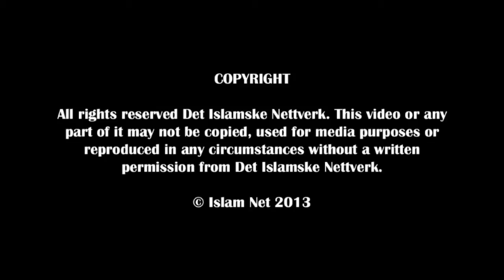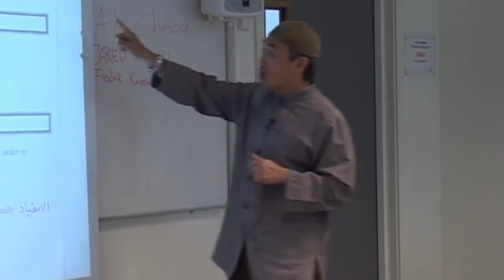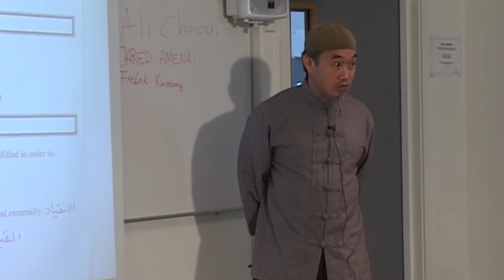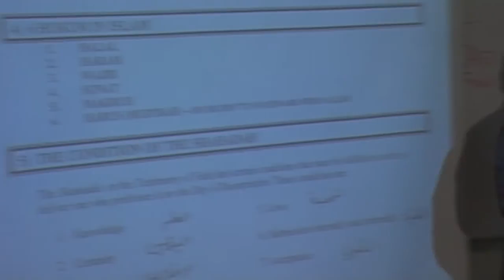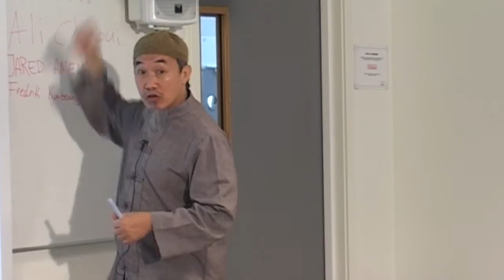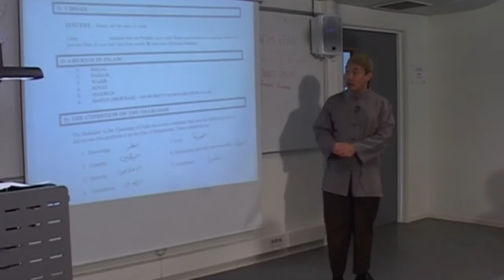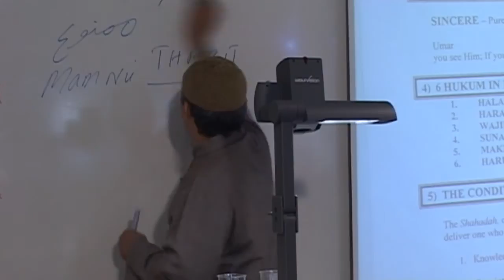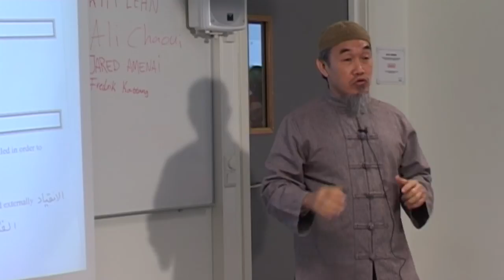Muslim Converts Course - 2 - Sh. Hussain Yee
This is the 2nd episode of an introduction to Islam for new Muslims. All converts to Islam should watch the four episodes of this course with Sh. Hussain Yee, whom is a scholar and a convert himself. This course goes through the basics of Islam and gives guidance on how to tackle many of the challenges reverts meet in the beginning of their lives as Muslims.